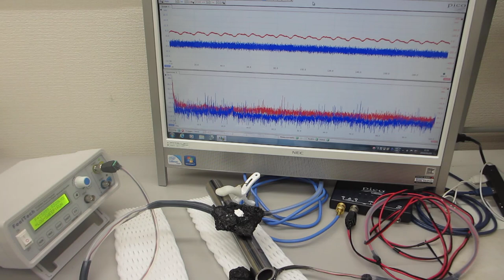音圧測定解析による、超音波の伝搬特性実験（超音波システム研究所）